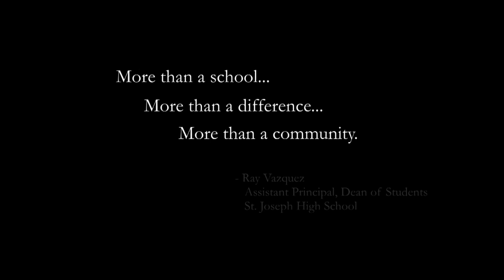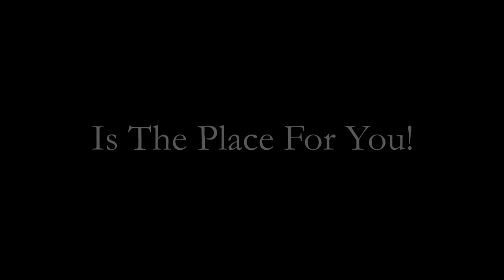So Many Reasons Why! St. Joseph High School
This is a 3 min. promo video geared to Jr. High Students who are looking for a well rounded high school that has a little bit of everything to offer! Produced by TSM Productions (Mannie Silva) & DarkLight Pictures (John Silva) of Santa Maria, Ca.